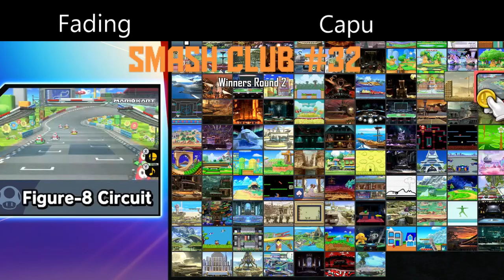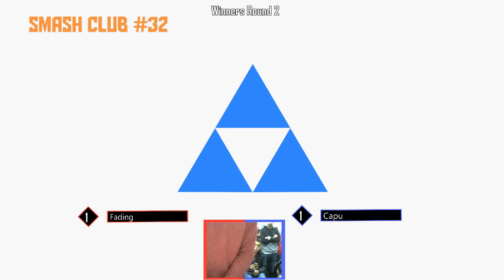Smash Club #32 - Fading (Lucina) vs Capu (Hero, Link) - Winners Round 2